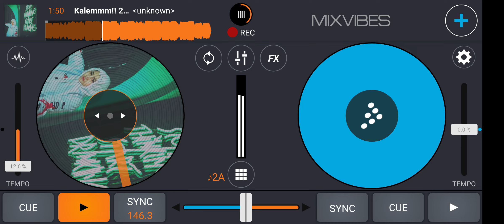Kalemmm!! 2022 [ Garda Damanik X MFZ Style ]